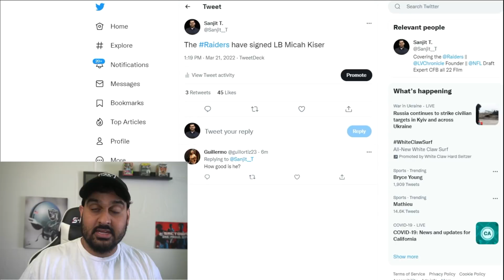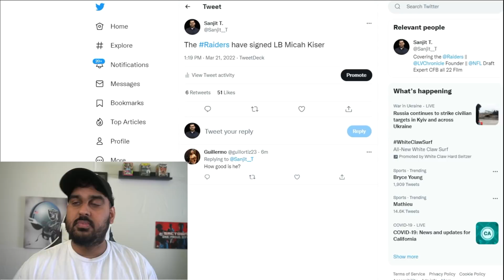BREAKING: Las Vegas Raiders SIGN LB Micah Kiser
Patrick Graham gets a new piece to his team. Las Vegas Raiders sign Micah Kiser to the roster.